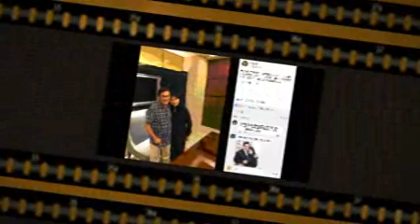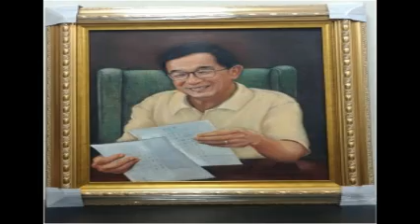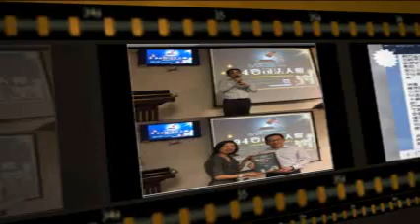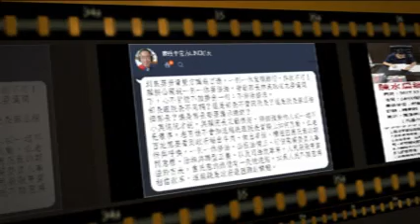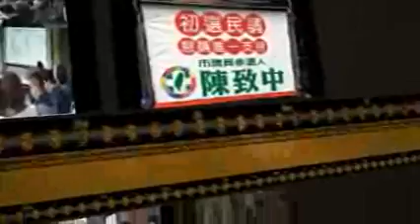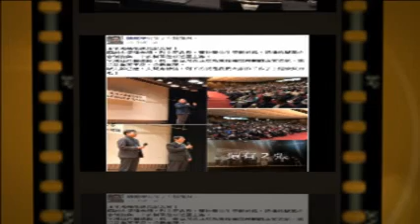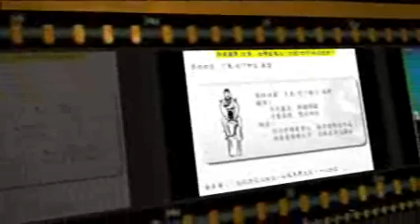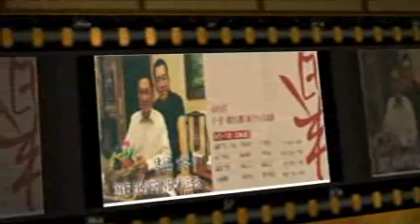20180226(一)一邊一國愛台灣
今日(2/25,日)快樂希望協會會員大會，感謝會員先進爆桌熱情相挺，高雄是致中的家，前鎮小港是致中打拼、依靠的所在，致中矢志竭盡全力奉獻給鄉親示大，以熱情與服務來回報大家！

議員初選民調，拜託您唯一支持致中！
謝謝我的父親出席打氣！
並感謝其邁委員對致中的牽成鼓勵！

[高雄市長參選人陳其邁上台致詞，20多年前，第一次參選立委時，阿扁總統也幫他站臺，「很感謝阿扁二十多年來對我牽成！」
陳其邁也呼籲，「高雄市長初選支持我，前鎮小港市議員初選支持陳致中」。]
【陳致中投入高雄市議員選舉 扁出席餐會－民視新聞】
針對扁特赦民調說 致中嗆法務部長民調最低

邱太三部長說特赦是政治考量，他無置喙餘地，那又說那麽多幹麼？
他說特赦不能及於審判中，問題這是赦免法法律漏洞可以透過解釋補填，再不然立委蔡易餘已在司委會提案修法補起來，部長可以支持該提案來解決這個問題。
他說特赦要寫犯罪事實，但陳總統任內特赦過22人，沒寫過犯罪事實。
他又說會告訴蔡總統如何寫特赦書。陳總統任內行使特赦過，也沒有法務部長教總統寫特赦書。
他說有人贊成，有人反對，要作民調，世界上豈有總統用政治特權救濟司法不正義要作民調之理！如果要論民調，法務部長的民調滿意度是內閣最低的。
一位不懂法律，沒有政治倫理，還要對總統下指導棋的閣員，令人不敢領教。
致中到小港部落的廟宇參拜，虔求上蒼保佑台灣！祈願花蓮震災救援行動能夠順利完成！
●陳致中官方LINE好友：
從新出發，加倍努力！致中懇請高雄市前鎮、小港區鄉親朋友賜予再次擔任公僕為大家服務的機會！
【上任首日】陳師孟：查明扁案還扁清白 是不可旁貸責任
基隆地院陳志祥法官 (法學博士)
解釋論法 總統職權:
就是法定職權說
(x)沒有實質影響力這個東西
(x)最高法院自己發明出來的
●陳致中臉書：
從「新」出發
問政有想法·服務有溫度
致中從「新」出發，從基層服務開始！全力以赴，交給民意重新檢驗！
「政經看民視」
阿扁總統向李前總統祝壽
改革台灣司法，落實轉型正義，需要多幾個陳師孟！
孫慶餘-陳師孟的《矯枉過正》
好文分享～～～
（自由廣場）［問題不在藍綠，在程序正義］-吳景欽教授 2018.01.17
監委被提名人陳師孟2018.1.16在立法院說：「陳水扁沒貪污！」 、「司改國是會議最該討論扁案 。」

●陳致中臉書：
「矢志成為領導台灣改革發展的重要力量
為全球政經挑戰下的台灣研求國之良策」
轉型正義是做不做的問題。看阿扁在促轉條例未通過前，如何在總統任內推動二二八事件的轉型正義。

［陳水扁總統：二二八事件是台灣轉型正義的指標。我有權力、做得到的時候，我ㄧ定做］-摘自11月甫出版《二二八平反與轉型正義》一書

各位致中好友您好，「一邊一國聯播網」手機APP正式啟用！現在立刻下載，即可線上收聽「一邊一國愛台灣」每日節目內容，還有更多一邊一國最新訊息都在「一邊一國聯播網」！
Android安卓系統下載(Google Play)
［扁案懶人包］ 請您幫忙廣傳，感謝！
◎蓬萊島佈告欄◎
陳致中主持《一邊一國愛台灣》廣播節目
請點選下方的連結，或是於LINE、LINE＠的ID搜尋中以「@iwb8730q」（須包含＠）搜尋後將對方設為好友。
感恩您毋棄嫌加入致中官方LINE這個大家庭！並祈請不吝指教，我們一起為台灣主體路線及咱的未來打拼加油！
希望透過這個帳號可以更即時、有效地將致中與家父陳總統的消息傳遞給大家，以及致中所主持《一邊一國愛台灣》每日廣播內容、台灣政經社文最新動態、平反八年執政與扁案真相的相關整理，都將與大家互動分享。
再次感謝您！有心就有力，有力就有希望，改變台灣，堅持改革。